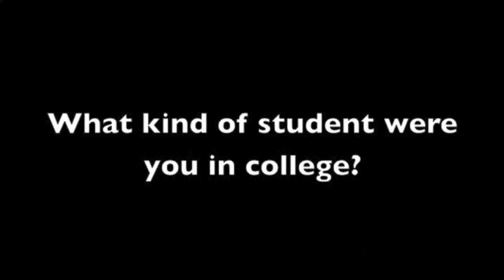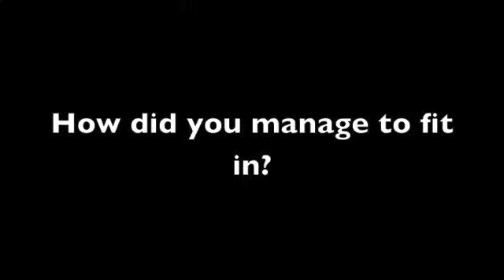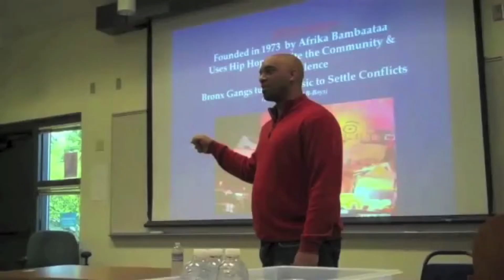An Interview with a Hip Hop Inspired Activist & Educator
"Golden Era" Hip Hop inspired activist, media scholar, author, and educator, Solomon Comissiong, speaks about his experience and evolution within the classroom.